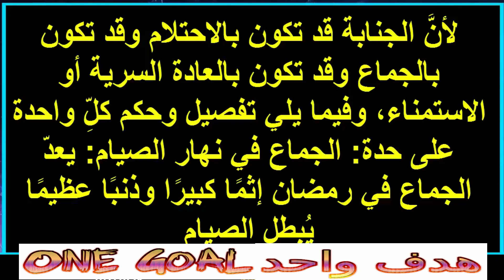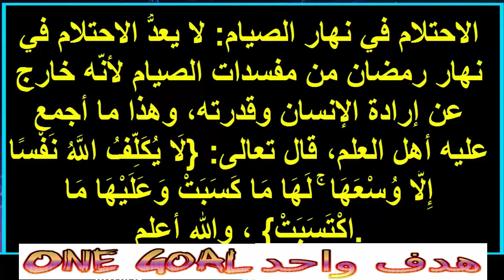!!!الصوم على جنابة : قليل لي كان راد البال